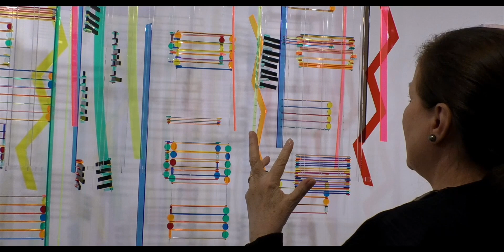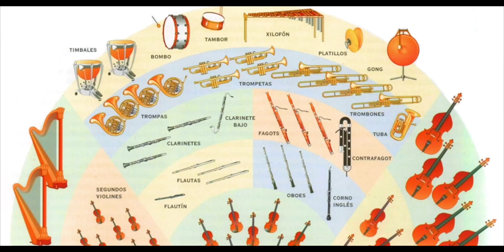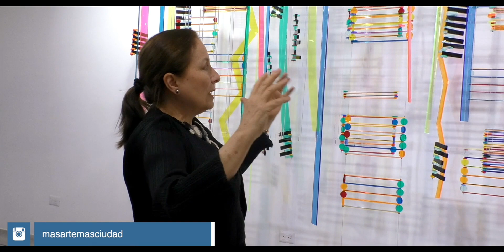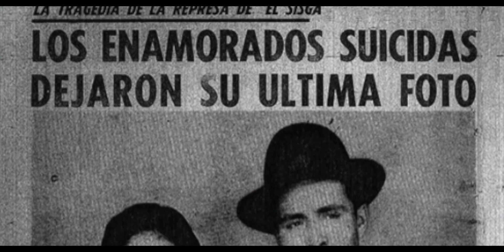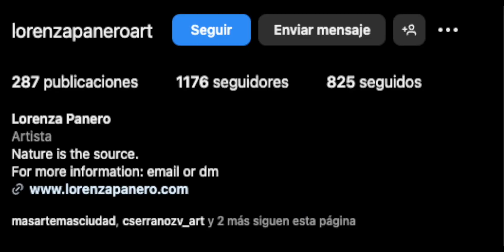LORENZA EN MAS ARTE MAS CIUDAD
Lorenza Panero: Entre lo abstracto y lo humano

Bogotá alberga una joya artística en Lorenza Panero, una mujer cuya obra y esencia trascienden cualquier definición simple. Su trayectoria, moldeada por una formación sólida y años de vivencias en la vibrante ciudad de Nueva York, le ha otorgado una madurez creativa difícil de encontrar. Lorenza es una amante apasionada de las artes en todas sus manifestaciones, algo que se refleja en sus cautivadoras obras abstractas, donde el dominio técnico se fusiona con una expresividad única.

La plástica es su lenguaje, y su dominio en diversas técnicas hace que cada pieza cuente una historia, invite a la reflexión o simplemente nos envuelva en una experiencia estética sin igual. Desde los trazos más sutiles hasta las composiciones más audaces, su obra es un testimonio de la profundidad y la libertad que ofrece el arte abstracto.

Tuve el privilegio de visitarla en su estudio-taller, un espacio que es mucho más que un lugar de trabajo; es un santuario donde se respira creatividad, cultura y humanidad. Allí, entre lienzos, pigmentos y conversaciones, el tiempo parece detenerse. Lorenza no solo es una creadora excepcional, sino también una anfitriona cálida y generosa, con quien uno puede pasar horas escuchando sus anécdotas, reflexiones y experiencias vividas con una intensidad que deja huella.

Más allá de su obra, Lorenza es una persona que encarna la calidez humana y el amor por la vida. Cada conversación con ella es un recordatorio de que el arte no solo se encuentra en los cuadros, sino también en las personas que lo crean y lo comparten con el mundo.

Visitar su estudio es un regalo, una oportunidad para reconectarse con el poder transformador del arte y con la humanidad que lo impulsa. Lorenza Panero no solo es una artista; es un puente entre la abstracción y lo humano, entre la técnica y la emoción, entre el arte y la vida misma.

John Gómez